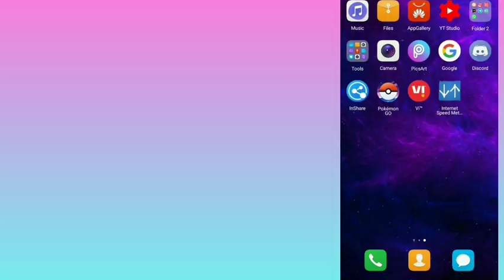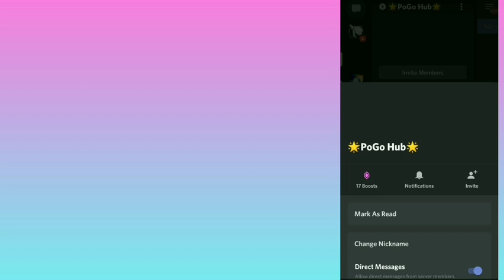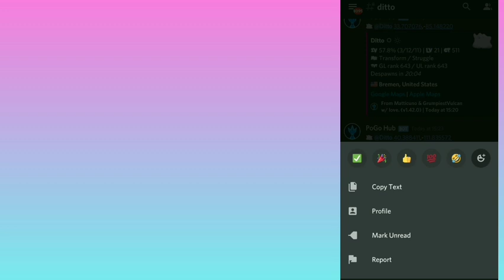how to catch ditto in pokemon go | catch unlimited ditto easily | new trick 2021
Today I am going to tell u how to catch a ditto in pokemon go in just 5minutes
GamingJaanwar™
*Spoofing Tutorial android 2021*
🌟PoGoHUB🌟 Discord Server
(CATCH DITTO FROM HERE)
Pokedex Y
PokedexY